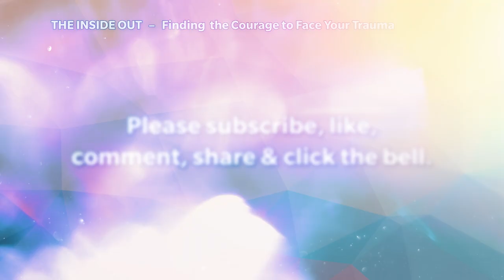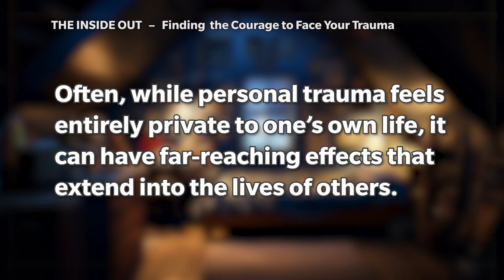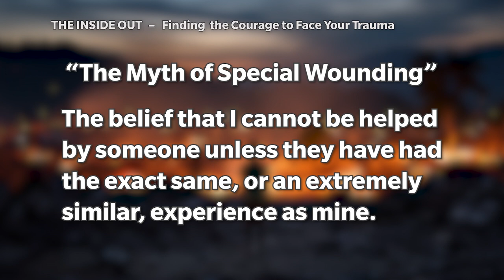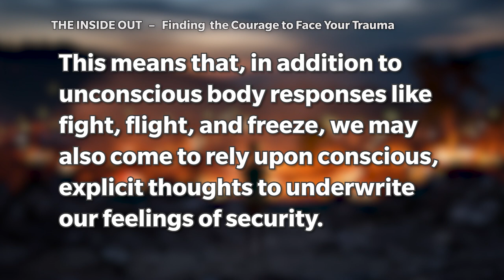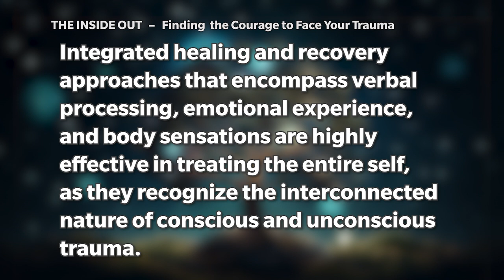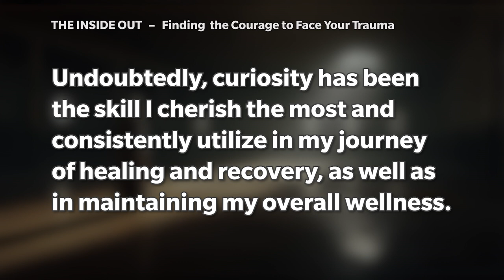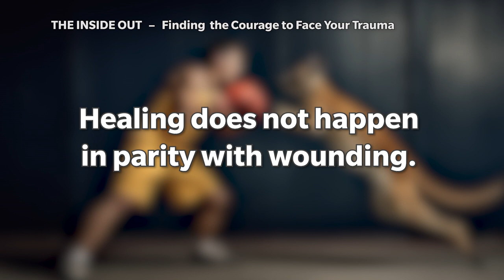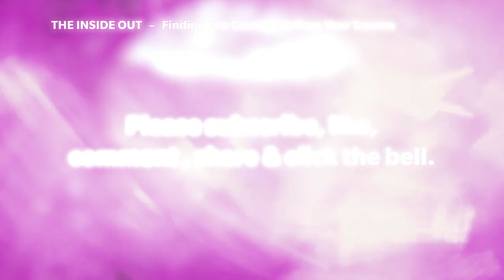Finding the Courage to Face Your Trauma & The Myth of Special Wounding – PART 1 - THE INSIDE OUT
I discuss important topics related to mental health, trauma, spirituality, and personal growth.

Also, I provide transcripts and captions for my videos, which can be found at LukeRenner.com. If you prefer audio-only versions, you can listen to my podcasts on various platforms, including Apple Podcasts, Spotify, Amazon Music / Audible, iHeartRadio, Audacity, Deezer, Gaana, Player FM, and JioSaavn.

In this video I discuss several key concepts, including:
- When loved ones won't listen
- "The Myth of Special Wounding"
- Why we isolate ourselves
- Shattering "The Myth of Special Wounding"
- The difference between healing and recovery
- The importance of curiosity

I share my personal experiences and insights on these topics, and encourage you to share your own story as well. Remember, healed people heal people, and it's never too late to start your healing journey.

CHAPTERS:

00:00 - Episode Open
01:50 - Something my friend told me
06:36 - Setting up "The Myth of Special Wounding"
08:44 - Defining "The Myth of Special Wounding"
10:42 - The practical purpose of survival responses
12:07 - The first reason I believed in "The Myth of Special Wounding"
14:30 - An important question to ask yourself
16:36 - The second reason I believed in "The Myth of Special Wounding"
17:15 - Stuck in "self-protection" mode
19:28 - Believing my own lie
21:07 - When the solution becomes the problem
23:11 - The healing power of curiosity
25:31 - Shattering "The Myth of Special Wounding"
27:18 - The differences between wounding, healing, and recovery
29:48 - How to move forward
31:32 - Closing thoughts

Please watch my documentary, 'What Lies Inside: Healing in the Face of Trauma.' There are several ways to see it, including FREE. Here are some of the most popular places you can find it: ➡️

Related subjects include: religious trauma, religion, healing from trauma, mental health awareness, how to improve mental health,

Here are some ADDITIONAL RESOURCES that may help you or someone you love to see things through a different perspective:
📕 The Body Keeps the Score: Brain, Mind, and Body in the Healing of Trauma (Amazon)
📗 Complex PTSD: From Surviving to Thriving: A GUIDE AND MAP FOR RECOVERING FROM CHILDHOOD TRAUMA (Amazon)
📘 The Tao of Fully Feeling: Harvesting Forgiveness out of Blame (Amazon)
📙 In an Unspoken Voice: How the Body Releases Trauma and Restores Goodness (Amazon)
📕 The Untethered Soul: The Journey Beyond Yourself (Amazon)

🙏 By the way, don’t be a stranger! Please reach out and make contact. 🙏